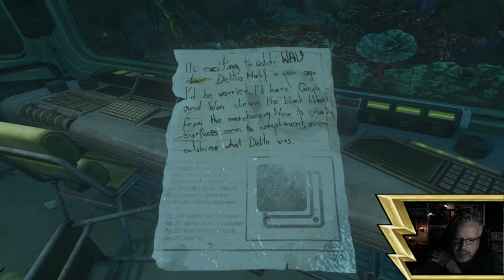SOMA #5 (ish)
A raw playthrough of SOMA, but my first two episodes got hosed, so I'm starting a bit into the game.

if you really want to watch my bad recording of the beginning of my playthrough, you can go here;

Also, go look at my website for links to my other shows, projects, social media and Spotify playlists!